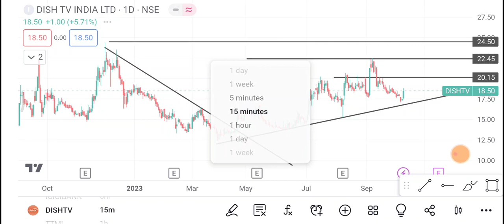Dish Tv Share | Dish Tv Share latest news | Dish Tv Share news today | dish TV Share price